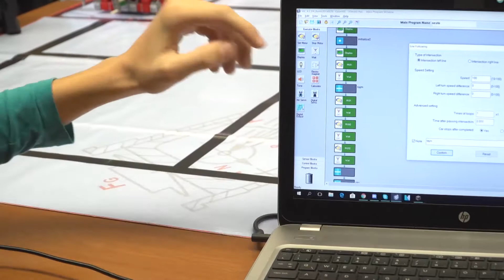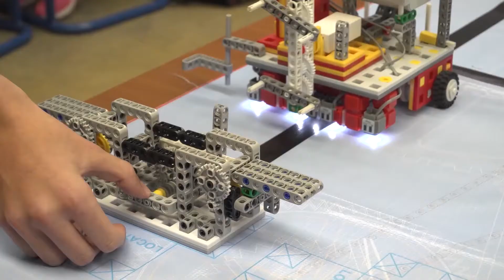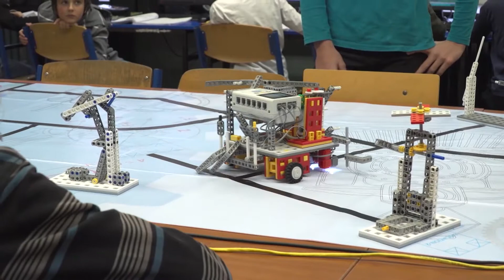Robotičari za Šangaj 712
Mladi zagrebački stručnjaci za robote otišli su na natjecanje u Šangaj. Na tome putu dobili su financijsku potporu